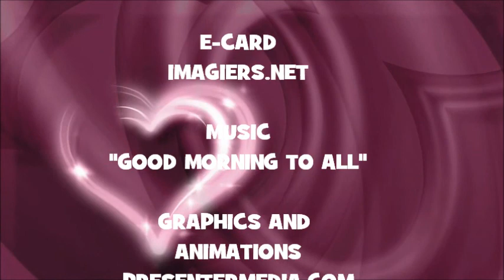¡FELIZ CUMPLEAÑOS ZOFIA!